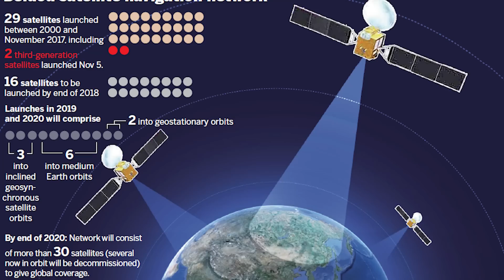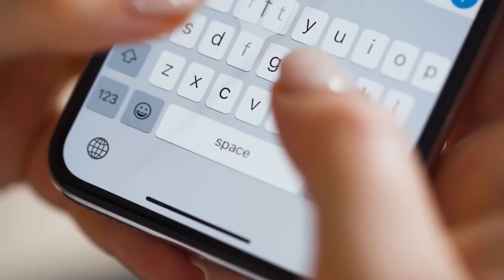Elon Musk Just EXPOSED This Top Secret Mission!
Chinese presentations at the International Astronautical Congress (IAC) in Paris without China's name on them may have been the most subduedly assertive manner for China to communicate problems with its space cooperation with Russia. In an effort to compete with the US in the new era of space exploration, China wants to conduct three unmanned missions to the moon over the next ten years. But China just ditched Russia in this supposedly partnership to conquer the far side of the moon. What happened exactly? Let’s find out because Elon Musk will update us all!

According to SpaceNews, at the IAC in Paris last week, China advertised that it was looking for new international partners "while omitting mention of main partner Russia," with the country's chief space representative informing the gathered experts that the nation is open to receiving international proposals for its Chang'e-7 lander and orbiter mission. Oops!

According to Musk, the Chinese National Space Administration (CNSA) and other Chinese organizations were extremely active at the International Astronautical Congress, which recently ended in Paris. To help it on its upcoming endeavors, the Celestial Empire is seeking allies.

The missions "Chang'e-7," which will set down at the Moon's South Pole, and "Chang'e-8," which will attempt to mine the Moon's surface, are the focus of most of the attention. China provides space on these devices for rent to other nations so they can use it for their own research apparatus.

The forthcoming Chang'e-6 mission will already carry a Pakistani cubesat, an Italian retroreflector, a Swedish negative ion detector, a French radon detector, and a retroreflector. Additionally, it will house a 10-kg rover from Saudi Arabia.

For its deep space exploration missions, China is additionally seeking collaborators. In 2025, the spacecraft "Tianwen-2" will attempt to collect samples from a close-by asteroid. Mars will be visited by "Tianwen-3," and Jupiter and Uranus will be visited by "Tianwen-4." The Celestial Empire still has a place on all of these gadgets for nations who want to join it as allies.
China's lunar base, which will be launched in the late 2030s in the South Pole of our moon, is the project that it is now promoting the most. It is promoted as a venue for global collaboration by the Celestial Empire.

However, it makes an effort to remain anonymous while referring to its principal project partner. The Russian Federation and the PRC on equal rights served as the project's co-founders, according to a roadmap that was inked for it in St. Petersburg back in the summer of 2021. But for some reason, this year, China comments on the PowerPoint slides that were being used in the presentations at the time with the phrase "the program was launched in China in 2014."

Of course, the conflict that Russia has sparked against Ukraine is the primary cause of such an odd transformation. Any future collaboration with the aggressor nation is now toxic. The only thing that is still unknown is the reason for China's reticence over its most recent partner.